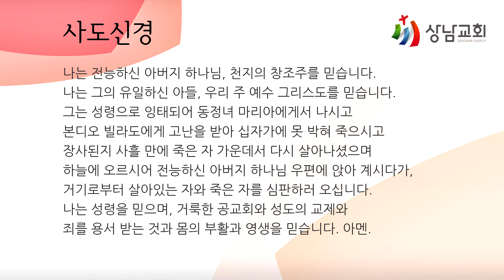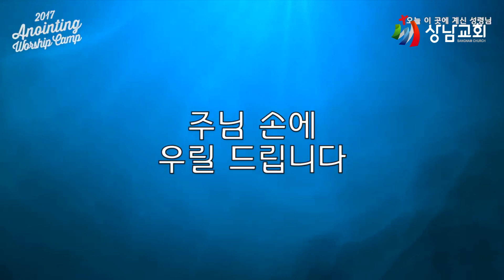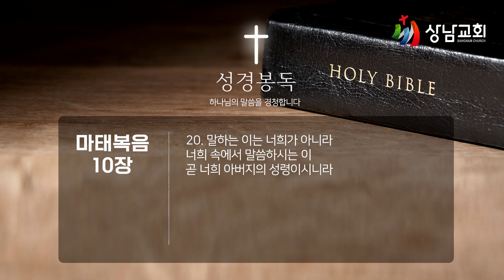20230211 / 가정예배 / 토 / 그리스도의 제자로 산다는 것 / 마태복음 10장 20절 / 김병수 목사